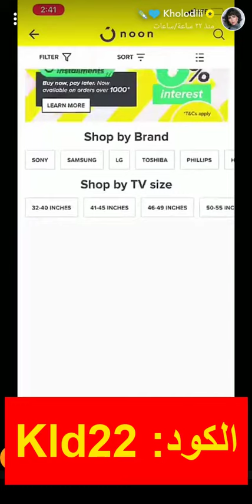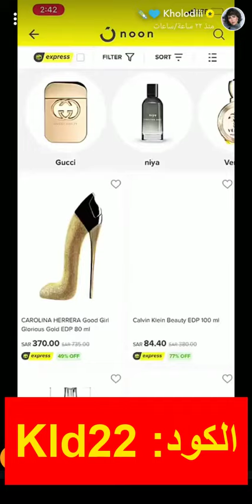كود خصم نون دكتورة خلود (Bmw3) كما تشاركنا أفضل المُنتجات بمتجر نون نون ديلي مصر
كود خصم نون دكتورة خلود (Bmw3) كما تشاركنا أفضل المُنتجات بمتجر نون

كود خصم نون مصر السعودية الإمارات
Bmw3

حان الوقت لتكتشف عالم بشكل جديد كليًا من العروض والخصومات الضخمة التي تصل إلى 80% والتي يُمكنك التمتع بها من منزلك عند تسوّقك من متجر نون دوت كوم Noon.com للتسوّق الإلكتروني.. ذلك الموقع الذي يُعتبر بمثابة مول تجاري ضخم مُتكامل يضم كل احتياجات أفراد الأسرة من أزياء، وأحذية، وحقائب، واكسسوارات، وأدوات منزلية، وأجهزة إلكترونية، وعطور، ومستحضرات تجميل، وأدوات عناية بالبشرة والشعر.. وغيرها من المنتجات الضرورية التي لا غنى عنها بأسعار لا تقبل المنافسة، وجودة ليس لها مثيل
يُسعدنا أن نقدم لك مرجعك الشامل الذي يجعلك تحظى بتجربة تسوّق متكاملة لا ينقصها شيئًا واحدًا، ويضم كل المعلومات التي ينبغي عليك معرفتها عن متجر نون Noon.com للتسوّق عبر الإنترنت مثل بدايته، وأهم مميزاته، وخدماته، والنجاحات التي حققها على مدار السنين بالإضافة إلى هدية كود خصم متجر نون
كيف نشأ متجر نون Noon.com للتسوّق عبر الإنترنت؟
نشأ متجر نون Noon.com للتسوّق الإلكتروني في عام 2016 بواسطة رجل الأعمال -إماراتي الجنسية- محمد العبار إلى جانب بعض المستثمرين من الخليج العربي وصندوق الاستثمار السعودي
ومن الجدير بالذكر أنه هناك مقرين للموقع أحدهما رئيسي ويوجد في المملكة العربية السعودية، والآخر لوجيستي ويوجد في مدينة دبي بالإمارات العربية المتحدة
تعرف على أهم نجاحات متجر نون Noon.com للتسوّق الإلكتروني
تُعد أقوى توسعات متجر نون Noon.com في الفترة الأخيرة هي مد خدمات الشحن والتوصيل إلى عدد كبير من الدول العربية، وهم كالآتي: جمهورية مصر العربية ، والكويت، والمملكة العربية السعودية، والإمارات العربية المتحدة
معلومات رقمية ستثير دهشتك حول متجر نون Noon.com.. تعرف عليها الآن
1- وصل عدد زوار متجر نون Noon.com للتسوّق الإلكتروني إلى ما يقرب من 30 مليون زائر
2- يتعاون القائمون على الموقع ما قرابة الـ 300 علامة تجارية التي لها اسمها في مجال تصميم الأزياء لتقديم منتجات حصرية وبخامات قوية
3- يشتمل متجر نون دوت كوم Noon.com على أكثر من 20 مليون منتج وهذا مؤشر قوي يدل على التنوع الهائل الذي يتميز به هذا المتجر الرائع
ما الذي يجعل متجر نون Noon.com للتسوّق عبر الإنترنت مُميزًا للغاية؟
حان الوقت لنُعدد لك الأسباب التي لطالما لفتت أنظار الجميع من مختلف أنحاء العالم العربي إلى متجر نون دوت كوم Noon.com للتسوّق عبر الإنترنت.. تعرف عليها الآن:
1- نجد أن موقع نون Noon.com مُترجم إلى أكثر من لغة مثل العربية، والإنجليزية
2- تتميز واجهة الموقع الرئيسية بتنظيمها، وتصميمها المُبسط الذي يُسهل عملية البحث وشراء المنتجات
3- تتنوع المنتجات المعروضة على موقع نون Noon.com بشكل كبير من حيث الأشكال، والألوان، والمقاسات حتى تكون مناسبة لمختلف الأعمار، والأذواق
4- يوجد فريق خدمة عملاء مُتاح على مدار الساعة للرد عليك بأسرع ما يُمكن إذا كان لديك أي استفسار، أو اقتراح، أو مشكلة.. لا تتردد في التواصل معهم
كيف تحصل على أقصى استفادة من كود خصم متجر نون؟
من أهم العوامل التي زادت من شهرة وجماهيرية متجر نون Noon.com للتسوّق الإلكتروني هي مهرجانات العروض الدورية المُقدمة عليه بالإضافة إلى كود خصم متجر نون الذي يُمكنك استخدامه في أي وقت عند شرائك من الموقع وستحصل على تخفيضات مضاعفة على كل المنتجات وحتى وإن كان موجود عليهم أي تخفيض بالفعل.. سارع الآن واستمتع بهذه العروض الهائلة فهي لن تتكرر مرة أخر!